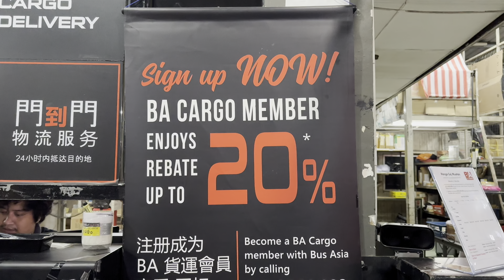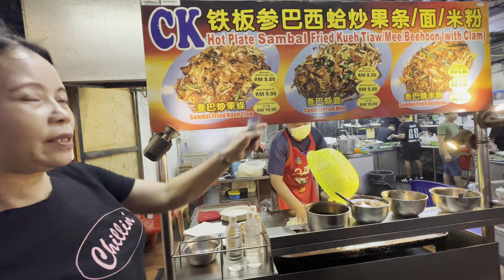SINGGAH SEBENTAR DI 101 KUCHING MAKAN MALAM | PEKASAM HABIS STOK SYUKUR REZEKI